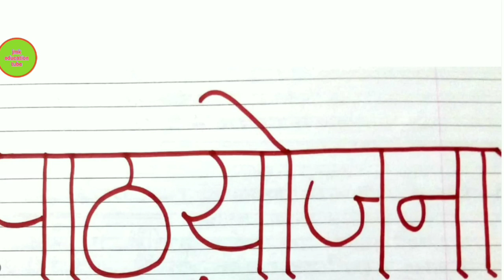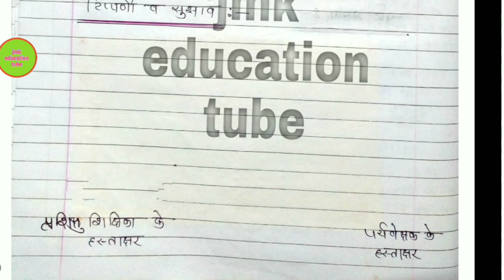mathematics 10 lesson plan with pdf || b.ed, b.el.ed, btc, lesson plan गणित 10 पाठ योजना ncert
study material liye join kare hamara telegram group